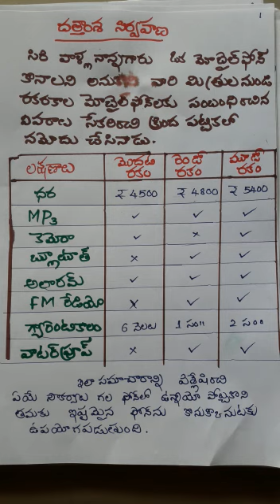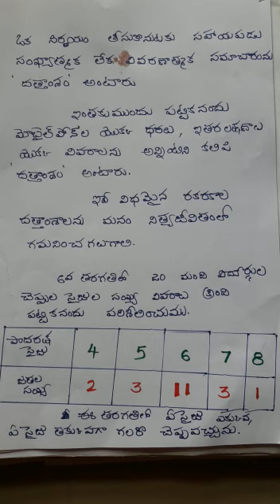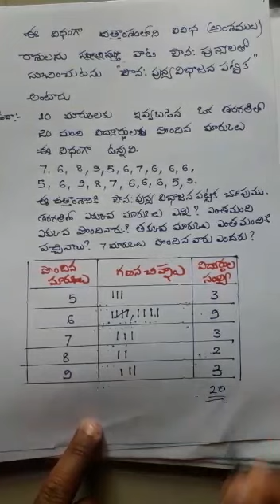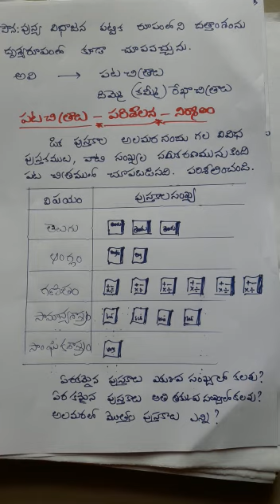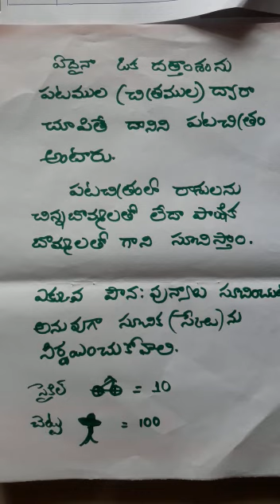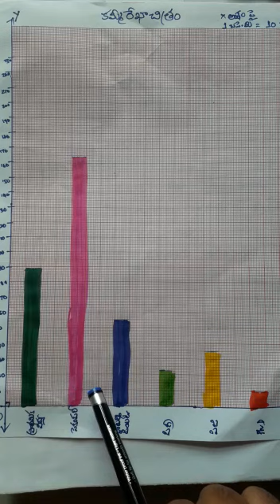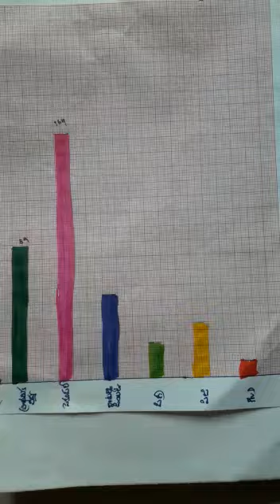DCEB Medak|| 6th Maths - దత్తాంశ నిర్వహణ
Guide Teacher : Gopal, SA Maths., ZPHS Chelmeda, Mdl : Ramayapet